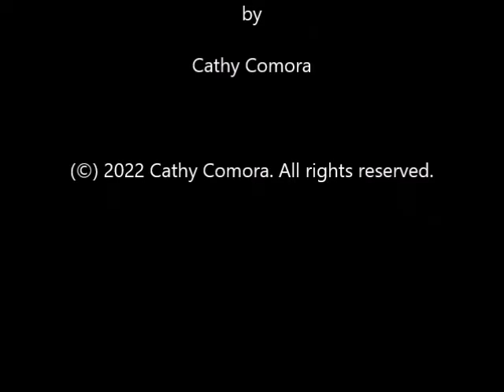"The Girl With The Barbershop Quartet" by Cathy Comora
"The Girl With The Barbershop Quartet"
Story & Painting  by Cathy Comora